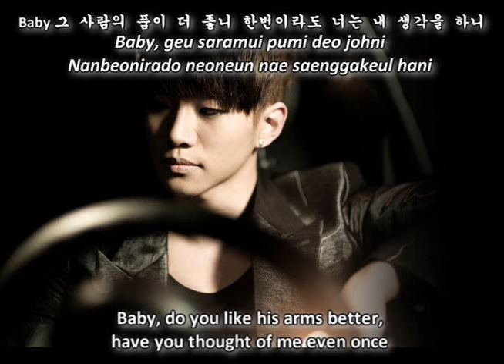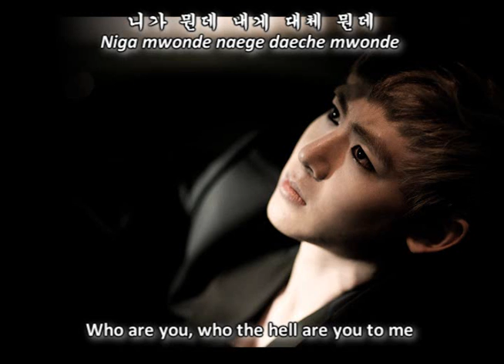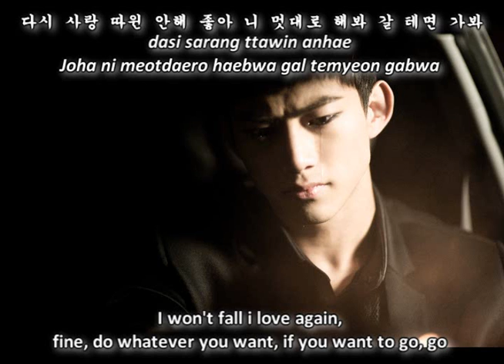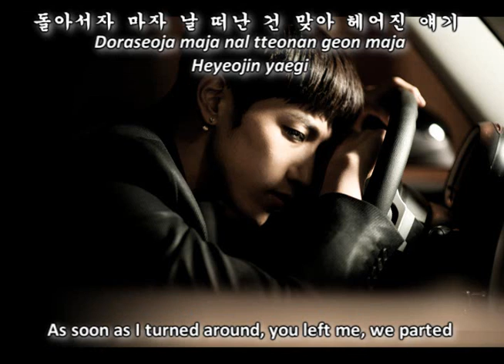[ENG + ROM + HAN] 2PM "Maja" / "As Soon As" from 3rd Single Don't Stop Can't Stop